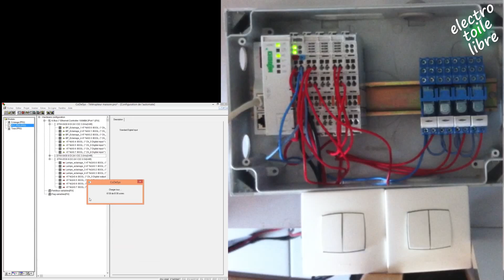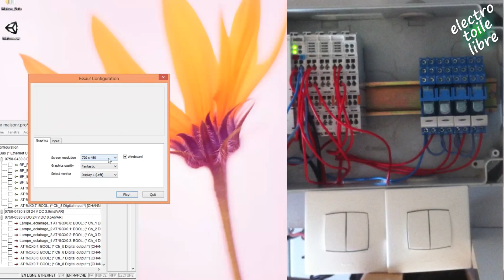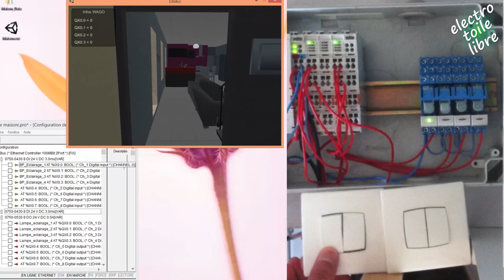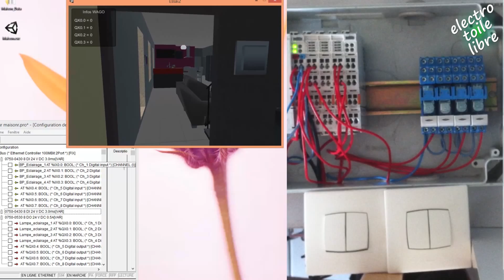Environnement virtuel 3D interactif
L'étude consiste à relier un automate Wago 750-881 programmé sous Codesys à un environnement virtuel sur ordinateur PC qui simule une maison 3D interactive.
Le simulateur 3D est réalisé avec Unity en version gratuite.
L'intérêt de cette réalisation est l'interaction avec l'automate en temps réel.
Il est possible de remplacer un équipement ou une partie opérative cher ou encombrant à l'aide de ce simulateur, l'élève pouvant interagir avec l'équipement de façon virtuelle comme s'il l'avait devant lui.